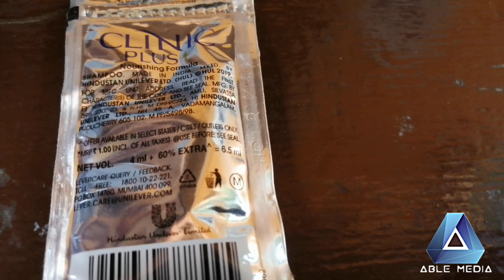വാങ്ങി ഉപയോഗിക്കും മുമ്പ് ഇത് ഒന്ന് കാണുക